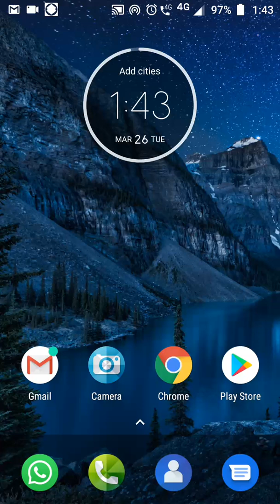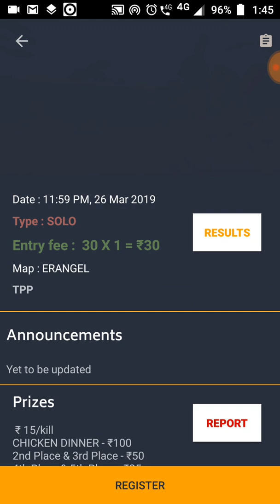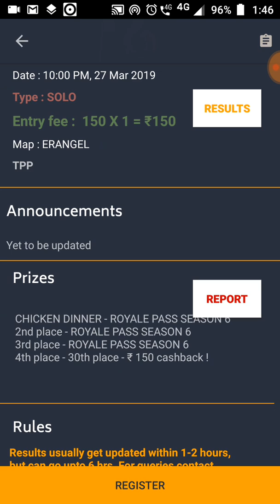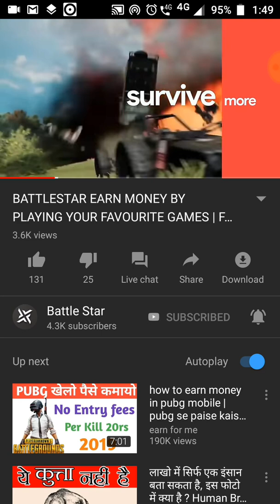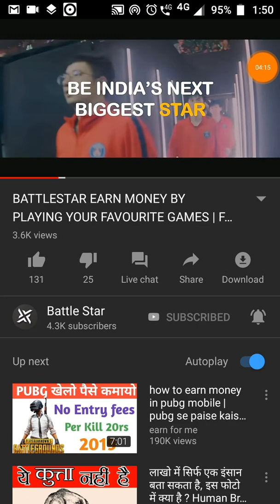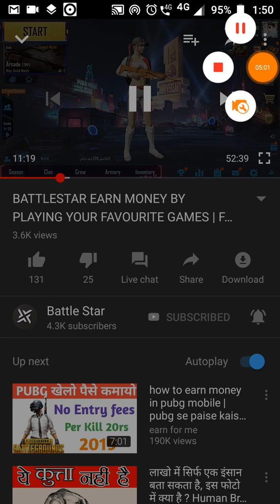What is Battle Star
It's a nice app you can join into tournaments of PUBG, League Of Legends, Dota 2, etc. and earn a great amount of money.

About me:-
Name- Nishant Chaudhary.
Age- 14.